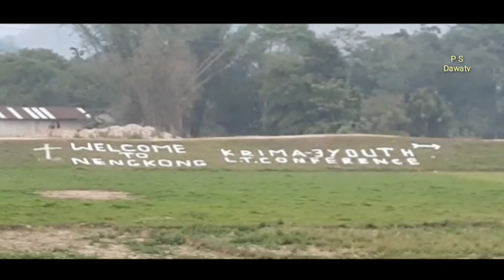Vlog Youth Conference || Krima III Nengkong Baptist church